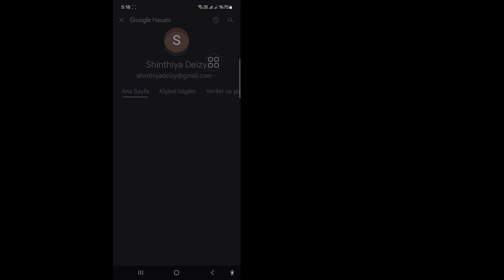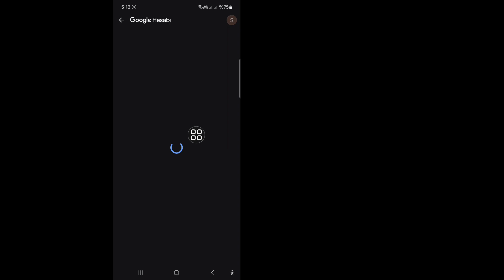Gmail Giriş Cihazımı Nasıl Kontrol Ederim - 2024 | Gmail Giriş Geçmişini Gör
Bu videoda size Gmail Giriş Cihazımı Nasıl Kontrol Ederim - 2024 | Gmail Giriş Geçmişini Gör'ü göstereceğim. Videoyu sonuna kadar izlemeye devam edin. Sadece birkaç dakika süren çok basit bir işlemdir.

Gmail Giriş Cihazımı Nasıl Kontrol Ederim - 2024 | Gmail Giriş Geçmişini Gör'ü öğreneceksiniz, öğrenmek için ekrandaki talimatları izleyin.